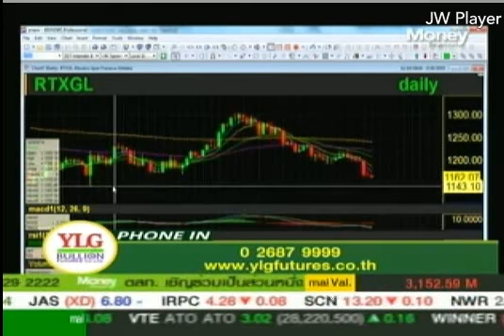Gold Outlook by YLG 10/03/58